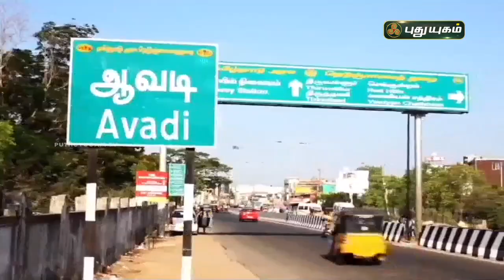ரீமிக்ஸ் பாடகராக மாறிய சுகாதார ஊழியர்! | செய்தித் துளிகள் | PuthuyugamTV